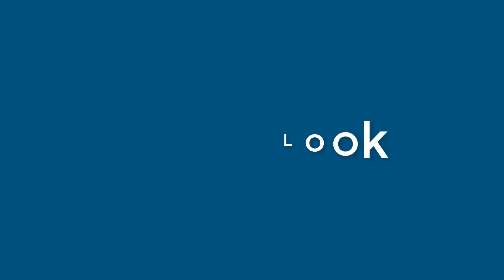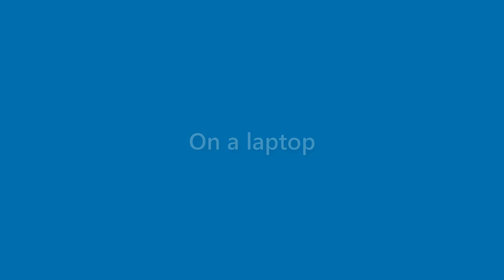Brady Singleton - appearance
Name Look - Brady Singleton - appearance. In this video we present "Brady Singleton" name look and feel in various scenarios.
This video will cover:
How does "Brady Singleton" look as a personal letterhead?
How does "Brady Singleton" look on a business card?
How does "Brady Singleton" look on a computer/laptop screen?
How does "Brady Singleton" look with different background colors?
How does "Brady Singleton" look with various fonts?